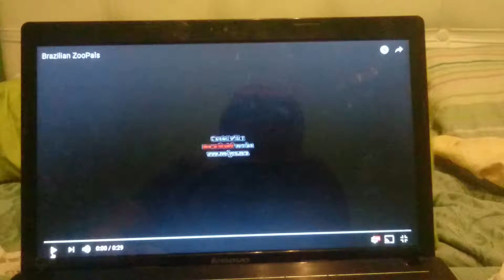Brazilian ZooPals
Created With a Non-Activated Version www4youcom